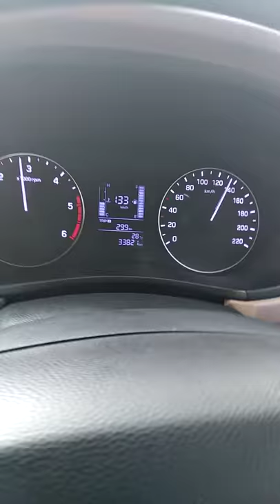Hyundai Elite i 20 Asta 1.4 CRDI 2017, Reaching first time on High Speed still want acceleration...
First time on Eastern Peripheral Expressway 160KMPH